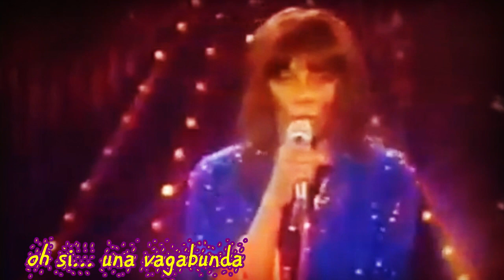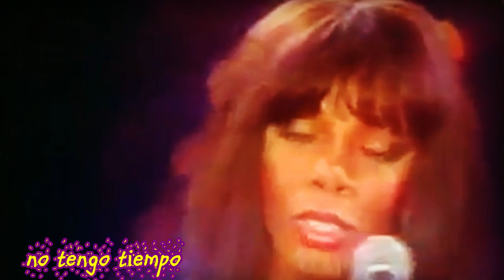DONNA SUMMER The Wanderer - Subtit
subtitulos español castellano